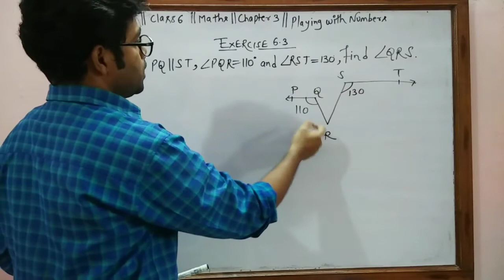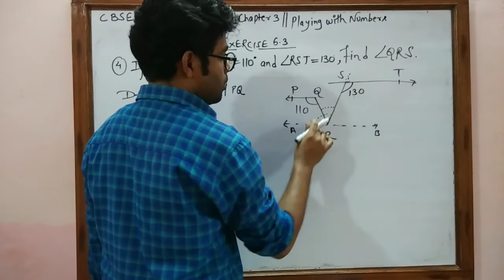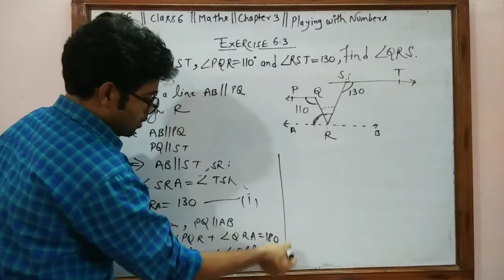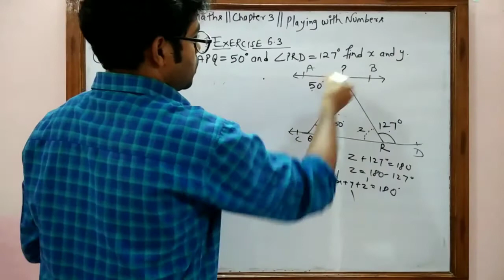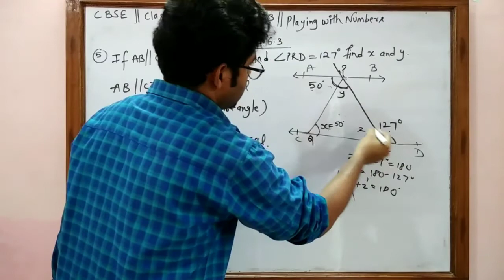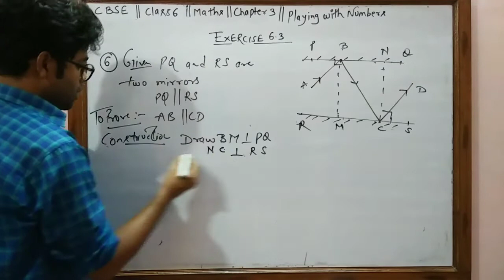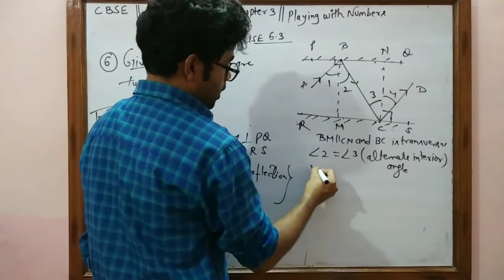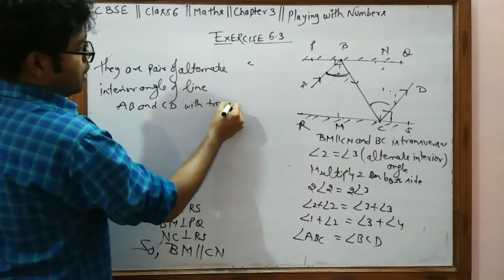NCERT || Class 9th Maths || Chapter 6 || Exercise 6.2 ||Question 4, 5 and 6 | Saurabh Srivastava Sir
CBSE Mathematics
NCERT Book
Class 9th Maths
According New Syllabus
 Chapter  6.   Lines And Angles
Exercise 6.2
Question 4
Question 5
Question 6